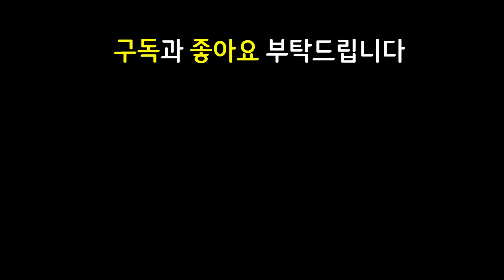역대급 대리만족! 시즌6.5 역사상 가장 운좋은판 ㅋㅋㅋㅋㅋㅋㅋ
12.7 패치 이후 최신 메타 역대급 레전드 최강 최강자 종결자 끝판왕 천상계 최상위 랭커 1티어 꿀덱 1티어덱 사기 조합 빌드업 운영법 완벽 분석 기초 기본 정리 공략 강의 초보자 뉴비 가이드

1변형술사 1대식가 1경쟁자 3쌍발총 3용병 2난동꾼 변형술사 대식가 경쟁자 쌍발총 용병 난동꾼 5코3성2마리 5코3성2개 5코3성 탐켄치3성 징크스3성

무대징크스 거결징크스 밤의끝자락징크스 밤끝징크스 블루탐켄치 수은탐켄치 총검탐켄치 모렐코르키 구원징크스 7용병

3성 3성탐켄치 3성징크스 / 무대 거결 밤의끝자락 밤끝 징크스 / 수은 블루 총검 탐켄치 / 도장 일라오이 / 도장 루시안 / 구원 징크스 / 모렐 침묵의장막 침장 용병 코르키 / 5도장 4도장 3도장 2도장 도장 라위 피바라기 보건